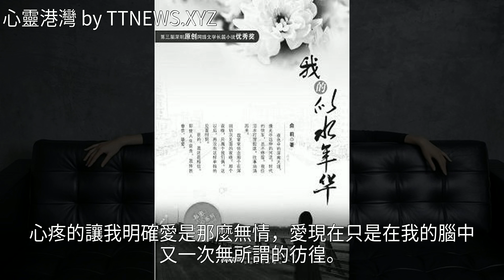愛，是一種熬煎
愛，是一種熬煎愛，是一種熬煎情感 美文